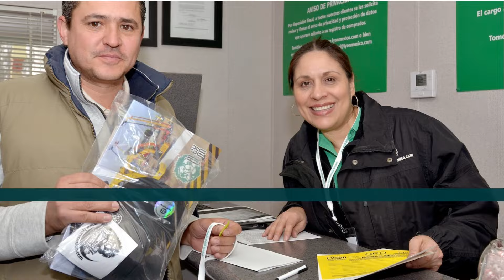VENTAJAS DE COMPRAR EN NUESTRA SUBASTA VIRTUAL MIERCOLES 31 de Agosto